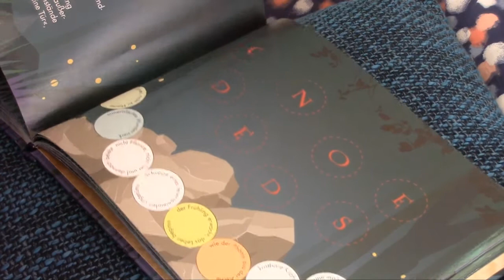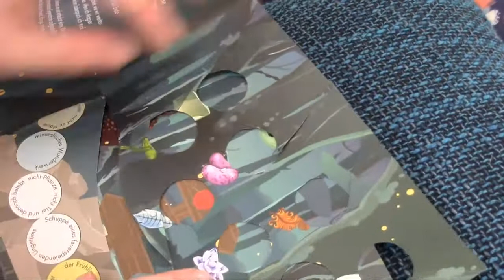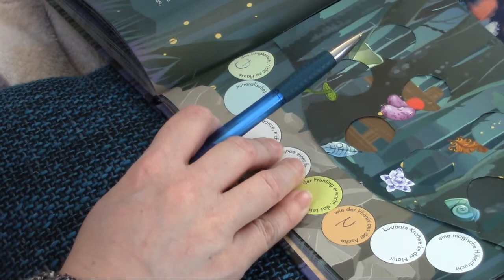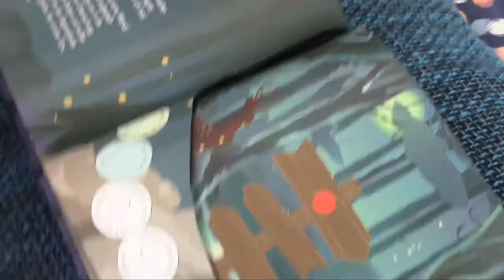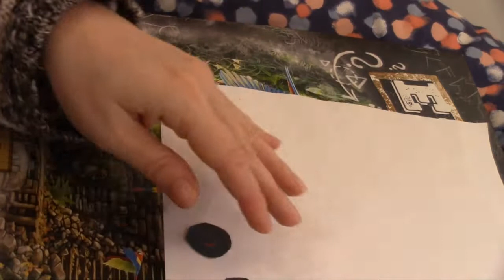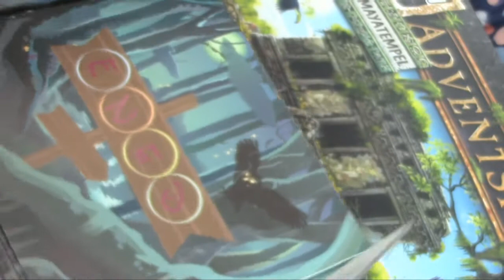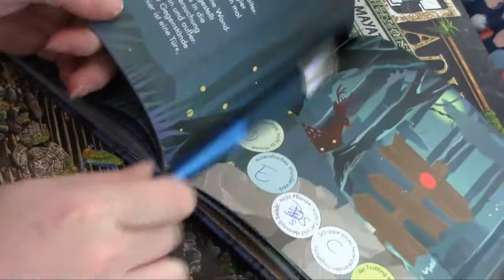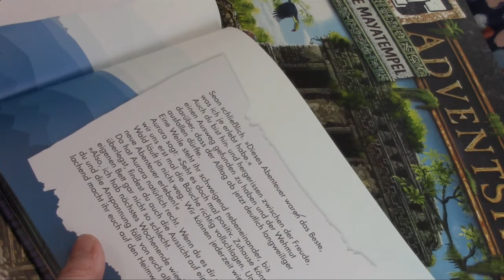UNBOXING Harry Potter Kalender || Das Tor zur magischen Welt || Tag 24 - massive Druckfehler & Fazit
SPOILERALARM
Ich werde jeden Tag ein Türchen von dem inoffiziellen Harry Potter Escape Room Adventskalender "Das Tor zur magischen Welt" hochladen. Wer Spaß daran hat oder wissen will, ob der Kalender zum Verschenken geeignet ist, kann gerne weiterschauen. Wer nicht gespoilert werden möchte, schaut sich besser nur den ersten Tag an. Viel Spaß mit dem Video!

Exit-Adventskalender 2020 (Auswahl) – teilweise noch erhältlich
Kosmos – Die geheimnisvolle Eishöhle*
Ravensburger – Das gesunkene U-Boot*
Riva – Fluch aus dem Eis*
Topp – Sherlock Holmes und des Geheimnis der Kronjuwelen*
Topp – Dracula und das Fest der Verfluchten*